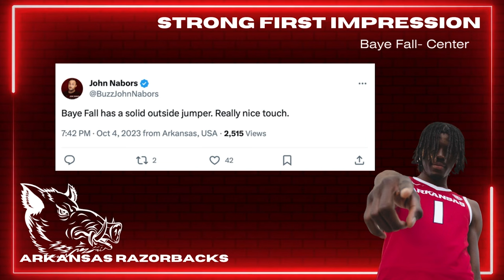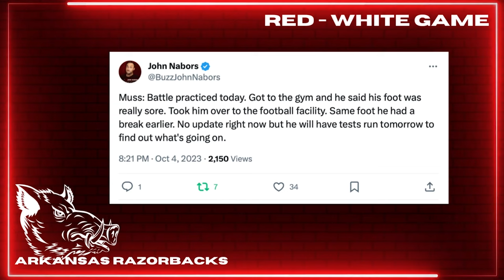Arkansas Red & White Game Reaction: Hoops on the Road with Woo Pig Weekly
We are joined by Caleb from Woo Pig Weekly as we check out Arkansas's Red & White Game from Barnhill Arena. It was a fun night of basketball from Fayetteville. Here's some our thoughts on this year's Razorbacks team.

Pardon some of the audio, this is the first time we've done a show like this. Let us know what you think.